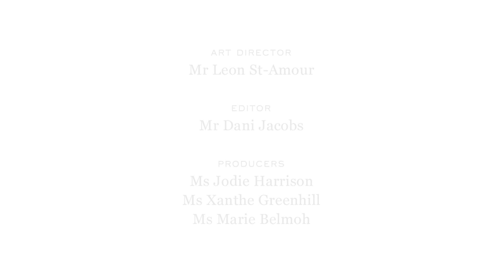The Way I Dress | Mr Derek Blasberg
The New York-based fashion writer and party-goer, talks style matters with MR PORTER.

Within the world's leading style magazines, Mr Derek Blasberg is as ubiquitous in the party pages as he is on the mastheads. The Missouri-born New Yorker, therefore, needs a wardrobe that works just as hard as he does. "It was always important for me to look my best and get dressed up," he says. "My mother told me appearance isn't the most important thing, but it definitely matters. Fashion isn't what you put on every morning; it's a way of life."